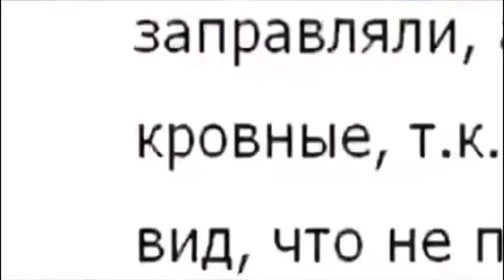Анонс "Специальный корреспондент" с Аркадием Мамонтовым (Россия 1, 8.12.2012)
"Полный турдом". Фильм Александра Бузаладзе.

В России появился средний класс, и сотни тысяч наших людей свободно выезжают за границу. Люди едут отдыхать к морю, за хорошим сервисом, получают удовольствие за свои собственные деньги. Но иногда бывает, что с отдыха возвращаются не все.

Смотрите по понедельникам в 23:20

Взято из YouTube